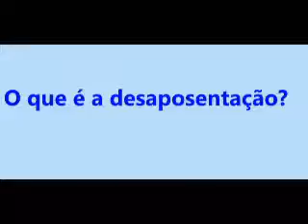Quadro de Perguntas e Respostas (Tv Libertas)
Panassonic AG-DVC60
Filmado por Nelson Aoyama
Pouso Algre - Minas Gerais